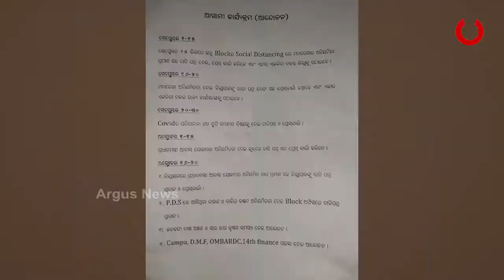ପୁଣି ଆଟାକିଂ ମୋଡରେ ଓଡ଼ିଶା ବିଜେପି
ପୁଣି ଆଟାକିଂ ମୋଡରେ ଓଡ଼ିଶା ବିଜେପି । କୋଭିଡ ପ୍ରସଙ୍ଗରେ ରାଜ୍ୟ ସରକାରଙ୍କୁ ସମର୍ଥନ ଦେଇ ଆସିଥିବା ବିଜେପି ଏବେ ବିଭିନ୍ନ ପ୍ରସଙ୍ଗରେ ସରକାରଙ୍କୁ ଘେରିବାକୁ ପ୍ରସ୍ତୁତ କରିଛି ରଣନୀତି । ଆଗମୀ 2 ମାସରେ ବଲ୍କରୁ ଜିଲ୍ଲା ସ୍ତର ଯାଏ ଯୋରଦାର ଆନ୍ଦୋଳନ ପାଇଁ ଦଳ ପ୍ରସ୍ତୁତ କରିଛି ଖସଡ଼ା ।